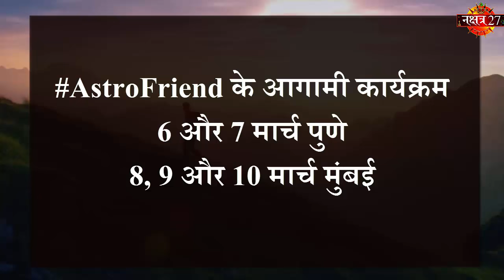Aaj Ka Rashifal । 2 March 2019 । आज का राशिफल । Daily Rashifal । Dainik Rashifal today horoscope